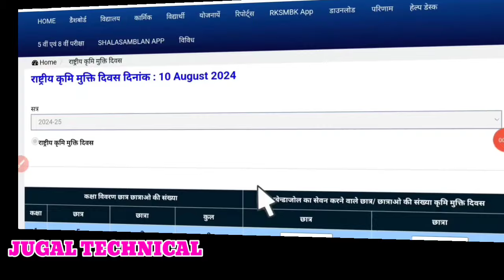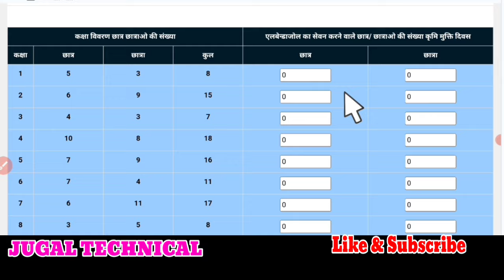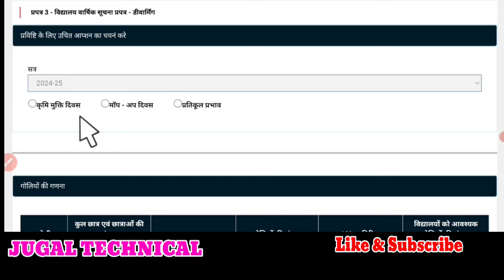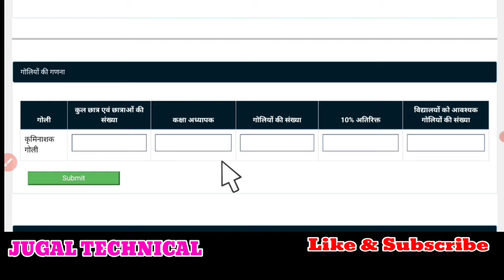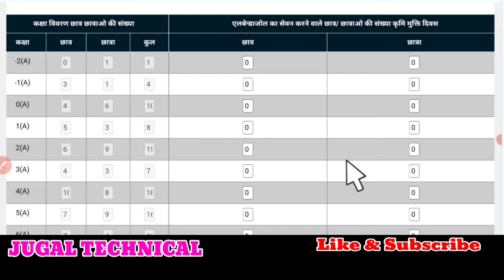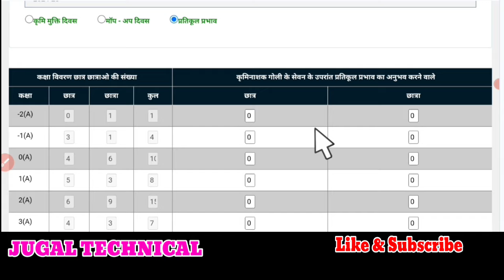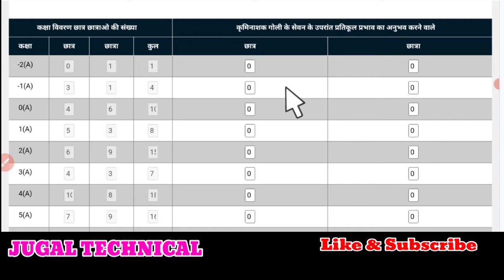शाला दर्पण पर कृमि मुक्ति दिवस एंट्री कैसे करें | एलबेंडाजोल deworming Tablets Entry on shala darpan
शाला दर्पण पर राष्ट्रीय कृमि मुक्ति दिवस की ऑनलाइन एंट्री कैसे करें।
कृमि मुक्ति दिवस, मॉप अप दिवस की एंट्री शाला दर्पण पर कैसे करें।।
10 August 2024 कृमि मुक्ति दिवस एंट्री शाला दर्पण पर कैसे करें।
शाला दर्पण पर 17 august 2024 मॉप अप दिवस एंट्री कैसे करें ।
deworming मॉप अप दिवस एंट्री कैसे करें शाला दर्पण ।